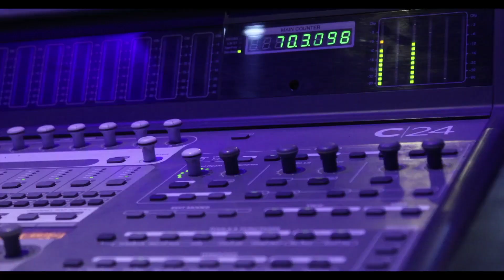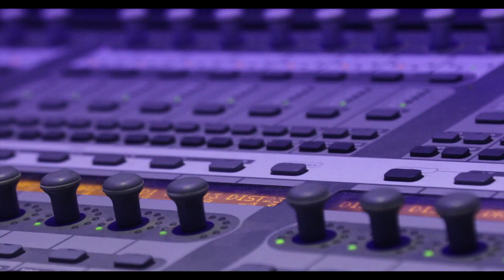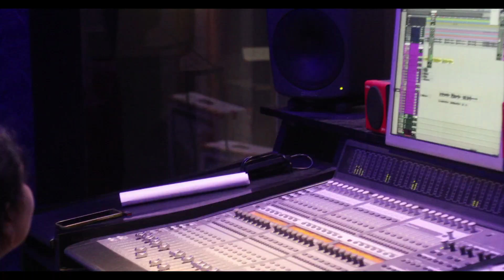Kaypakka - Vinnil Minnum Tharame | K K Menon | Prem Kallat | Sangeethaa Haricharan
Lyrics: Manesh Raveendran
Singer: Haricharan
Keyboard Programming:Antony George
Orchestra Co-ordinator: KD Vincent
Recording Engineer: Prathap,Muzik Lounge Studios,Chennai
Mixed and Mastered by AP Santhasekhar, Krishna Digidesign, Chennai
Direction: KK Menon
Producer: Prem Kallat
Banner: Porus Cinemas
Co-Producer - Venmoney Saji
Co-Director - Raghuvasan
Camera- Praveen Philomon
Editor - M Ponraj